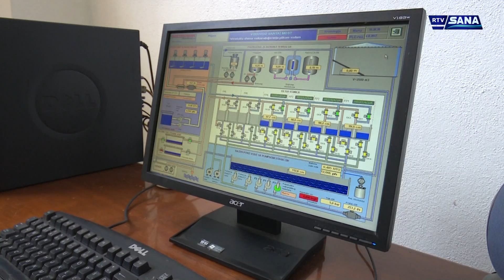Hronika Sana 16.1.2019.